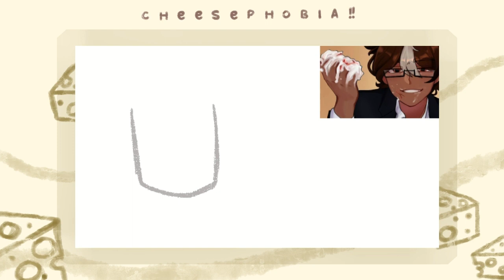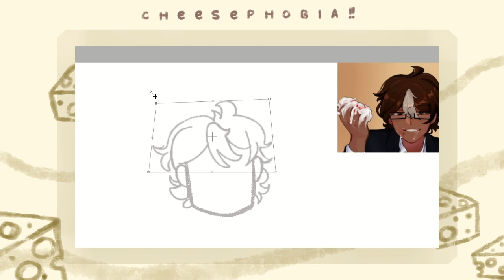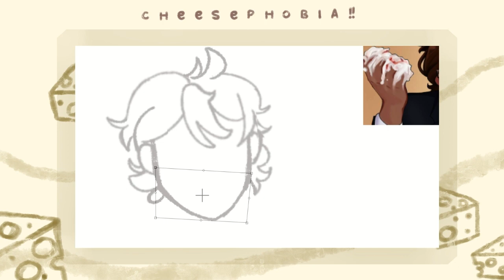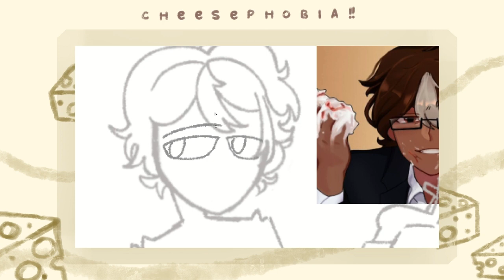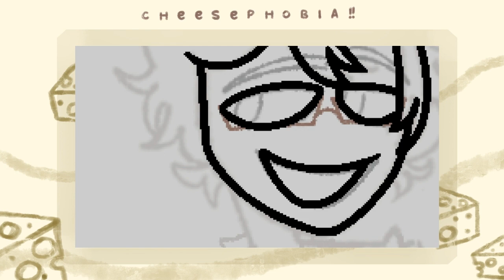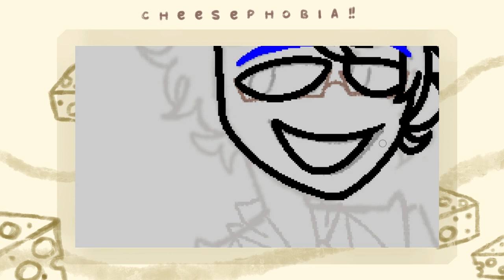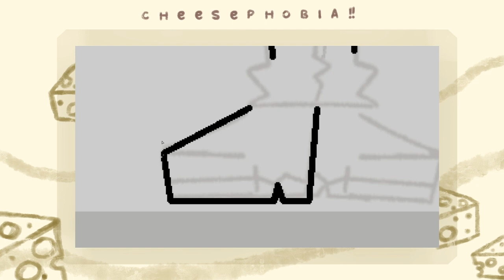TW: FLASH - Commission - Speedpaint